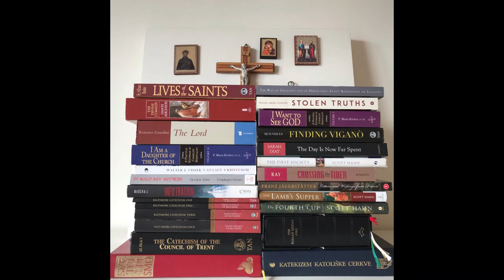Priprava na smrt - Sedmo premišljevanje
Priprava na smrt ali premišljevanje večnih resnic.
spisal sveti Alfonz Marija Liguorski